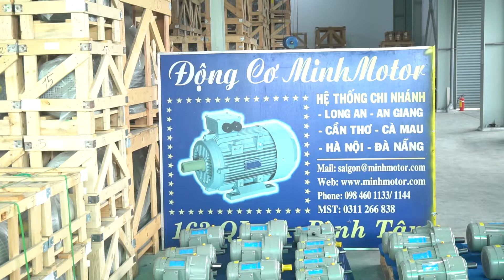Hộp số tiêu chuẩn Đài Loan, 0981676163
Video này là tài liệu về hộp số tiêu chuẩn Đài Loan.